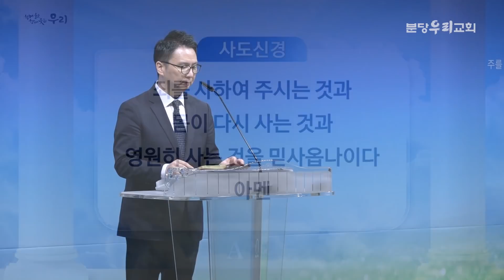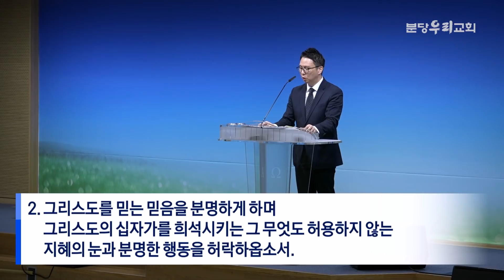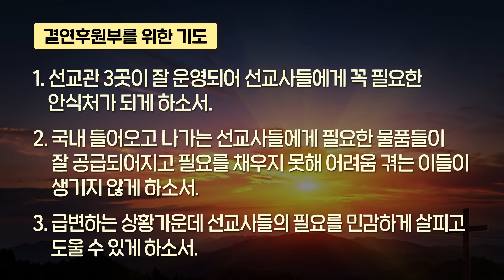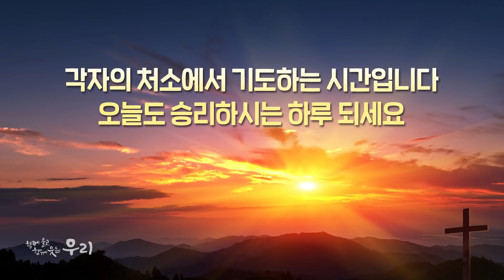2021-09-04 (토) | 그리스도보다 앞설 수 있는 것은 아무것도 없습니다 | 갈라디아서 2:11-21 | 박민근 목사 | 분당우리교회 새벽기도회